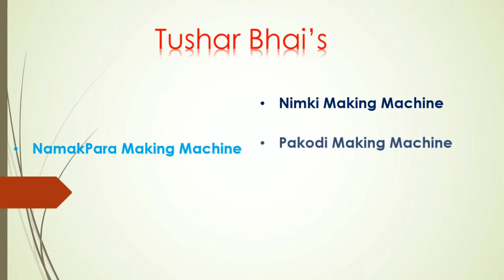Namakpara | Nimki Making Machine | Tushar Bhai | 9930786579 | 9326574237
A Video from Tushar Bhai Food Machines.

1) NamakPara/Nimki Making Machine.
2) And all types of Maida Sheeting and Cutting Machine.

For more details please contact on the number given in the Video.

A Video from Tushar Bhai's Chotiwala Foods and Machines,

We also manufacture...

1) Namakpara Making Machine,
2) Nimki Making Machine,
3) Samosa Patti Machine,
4) Namkeen Kaju Making Machine,
5) Pakodi Making Machine,
6) Kaju Biscuit Plant,
7) Sweet Biscuit Plant (Heavy Duty),
8) Phulki Making Machine,
9) Mathri Making Machine,
10) Matthi Making Machine,

And all types of Maida Sheeting and Cutting Machine.